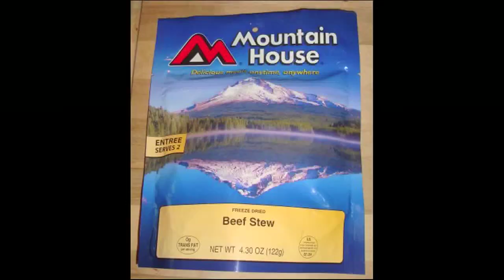Paddling the Colorado River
short documentary of paddling the Lower Colorado River from Austin to the Gulf